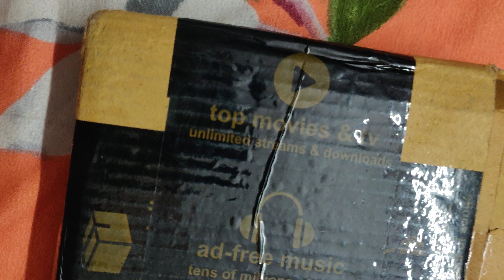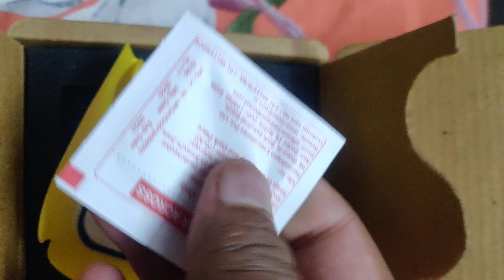HIKER Mini Magnetic Car Dashboard Mount Mobile Phone Holder with Metal Body (Made in India) (Gold)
Mounting Type : Dashboard

Brand : HIKER

Special Feature : Excellent design & craftsmanship, Strong & Original 3M Adhesive, Stylish body, Better Stability, Ultra slim, thin & unique appearanceExcellent design & craftsmanship, Strong & Original 3M Adhesive, Stylish body, Better Stability, Ultra slim, thin & unique

appearance
Compatible Phone Models Samsung Galaxy S7 Edge, Apple iPhone 6S, Samsung Galaxy Note 8

ROBUST SLEEK DESIGN: Mini car mount phone holder with robust sleek design and aluminium alloy metal body. This design is very convenient to use, just stick it on any flat surface and you are good to go. Ultra thin and sleek design makes it unique and multi-functional gadget. You can stick it on any flat surface, for example: car, kitchen, office, bedroom or any areas where you need to hold your phone or keys or anything metal.
FEATURES: Magnetic and Cradle-less design, the reinforced magnetic holder of this car mount produces an intensive force of attraction that will hold up your device securely, while allowing you to drive without distraction. Unbreakable, solid body & useful applications.
ASSURED QUALITY: Strong metal body with high quality magnets. Original 3M adhesive for strong grip and maximum protection, holding your device with great strength and firmness. Slim and lightweight design bring your car with a neat and organized look.

METAL PLATE: Equipped with round metallic plate. The metallic plate for magnet can simply be placed between the device and its case, or the adhesive metal plate can also stick to back of your device directly without case.

UNIVERSAL COMPATIBILITY: All devices:: Apple iPhone X, iPhone 8 Plus, iPhone 8 iPhone 7, iPhone 7 Plus, iPhone 6/6s plus/6/6s, Samsung Galaxy Note 8, Galaxy S9/ S9+, S8 Plus, Galaxy Note 7, Galaxy S7 Edge, Google Pixel, Xiaomi, Vivo, Oppo, Nokia Phones. It can hold almost all the phones and deliver a rich experience (Ideal replacement for plastic mobile phone cradles).